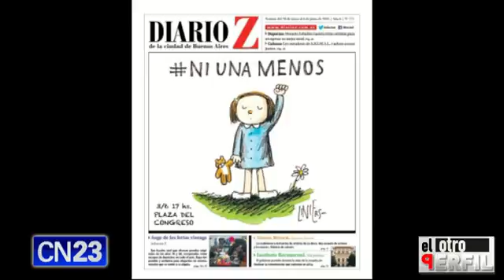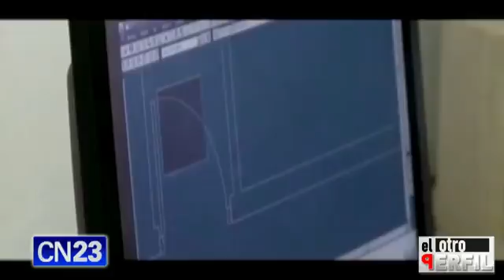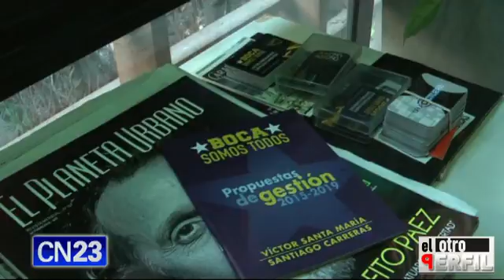Víctor Santa María en EL OTRO PERFIL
EL OTRO PERFIL
Programa emitido en julio de 2015
Conducción: Rodo Herrera / Producción: Aldana Gago /
Asistente prod: Franco Ramirez / Realización: Jorge Quaglini
Lunes a medianoche por CN23 Buenos Aires. Argentina